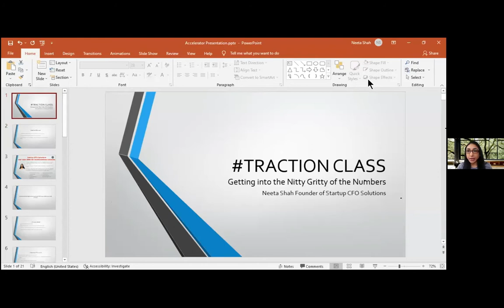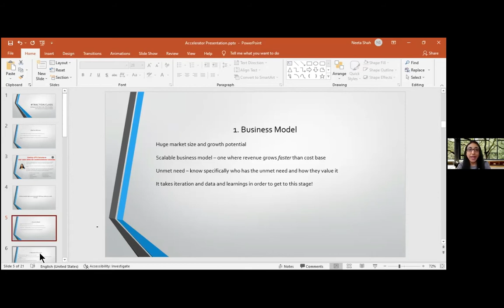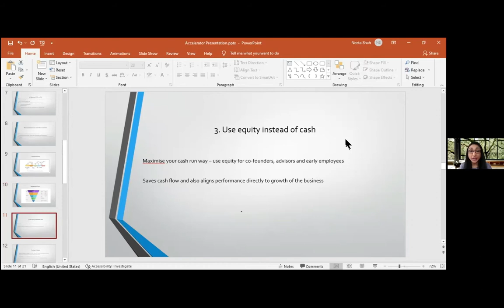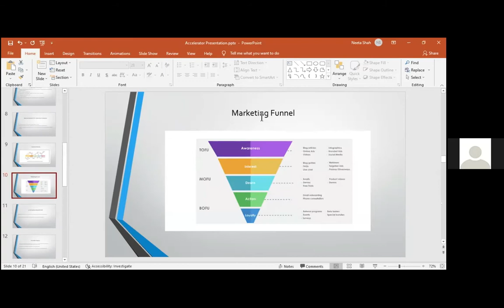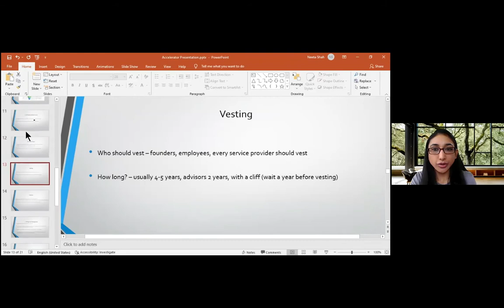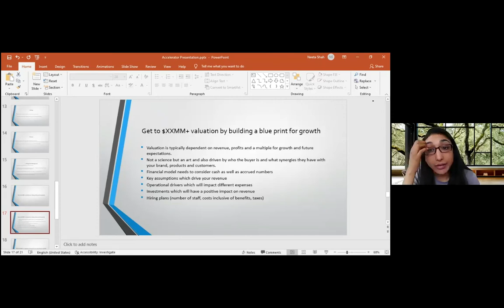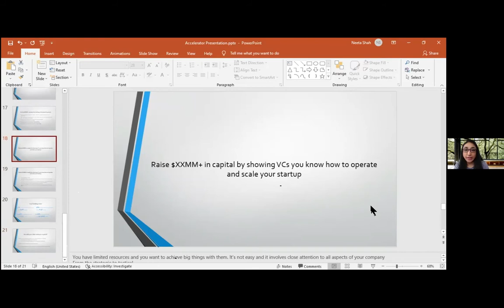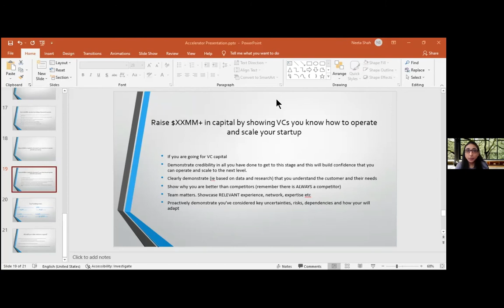Get Sh!t Done#Traction Class: Getting into the Nitty Gritty of Numbers with Neeta Shah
Learn from Neeta Shah, founder of CFO Solutions, on how women entrepreneurs can dive in and understand the numbers to grow your business.
-Take a Superpower Scaling School Course